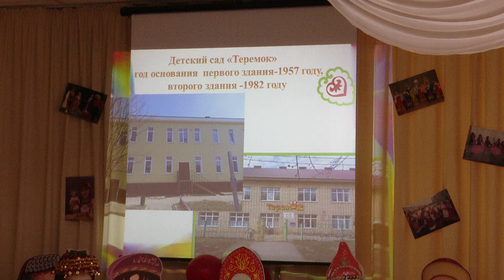Одна большая дружная семья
В детском саду "Теремок" подвели итоги работы в Год родных языков.